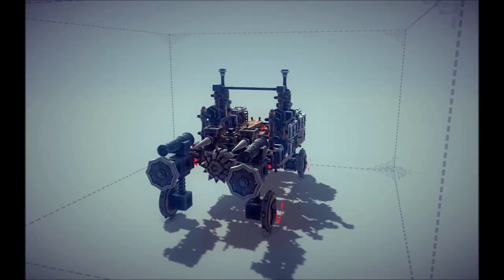Besiege - Truck Transformer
A transforming truck in Besiege.

**Broken since update**

Music; Transformers (C64)